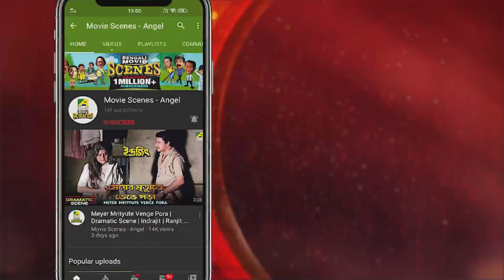সাহেব যখন James Bond | Saheb | Dramatic Scene | Tapas Paul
Watch the Dramatic Scene "Saheb Jokhon James Bond : সাহেব যখন জেমস বন্ড " from Bengali movie "Saheb". Starring : Tapas Paul & Others.

Movie : Saheb
Language : Bengali
Director : Bijoy Bose
Music Director : Abhijit Banerjee
Release : 1981
Star Cast : Tapas Paul, Mahua Raychowdhury, Madhabi Mukherjee, Shakuntala Barua, Utpal Dutt, Ratna Ghoshal, Anil Chatterjee, Kaushik Banerjee, Nimu Bhowmick, Smita Sinha, Rekha Chatterjee, Bulbul Chowdhury, N. Viswanathan, Ajoy Ganguli, Shambhu Bhattacharya, Subrata Sensharma, Dhiman Chakraborty, Shankar Ghoshal, Somnath Chowdhury, Khudiram Bhattacharya